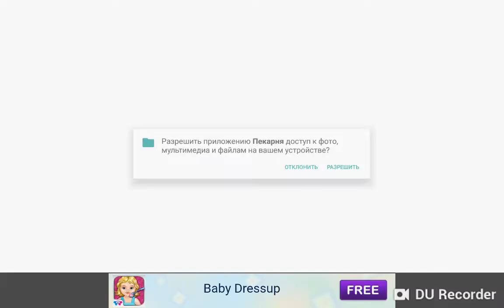My Sweet Bakery - основной геймплей